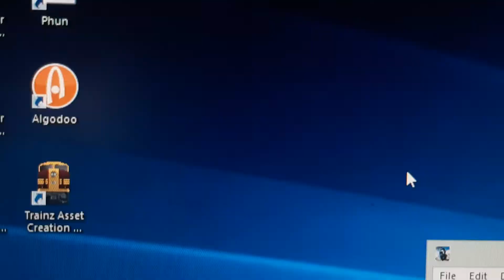T:ANE = Start Trainz = Not working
Can somebody help me fix this nonsense?

Also, i don't use T:ANE anymore, because it does not work all the time for me! Maybe i will buy TRS2019 for the next 2 years!